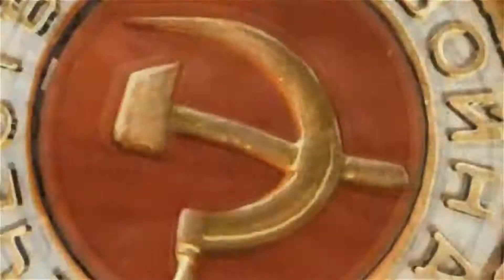Песни Войны. Фронтовые письма - ДЭТМ Клякса